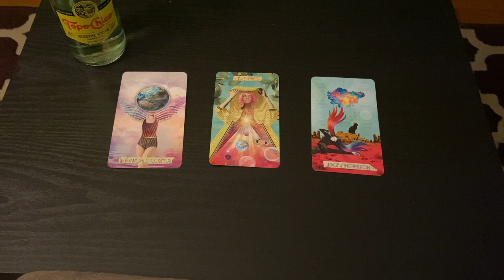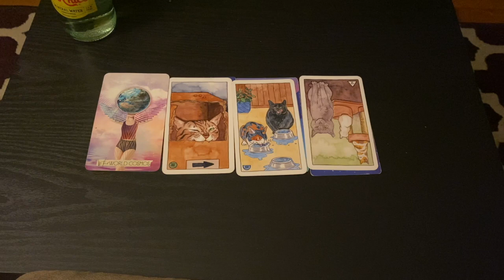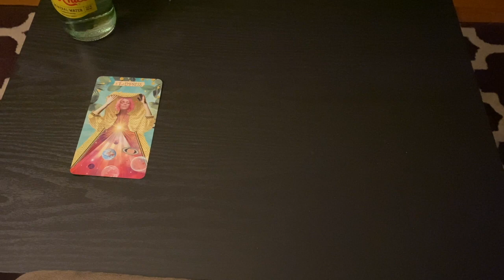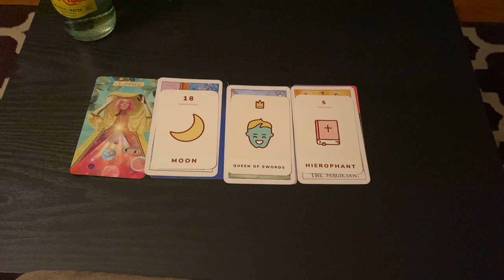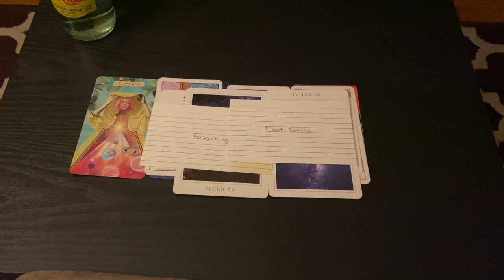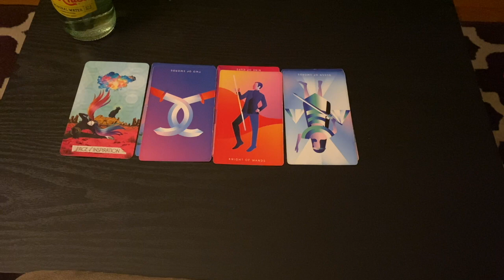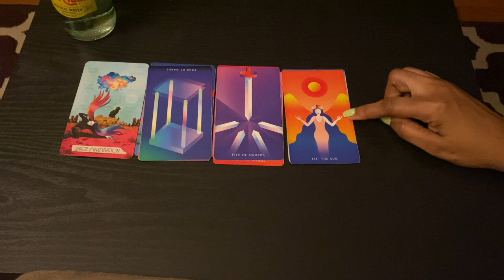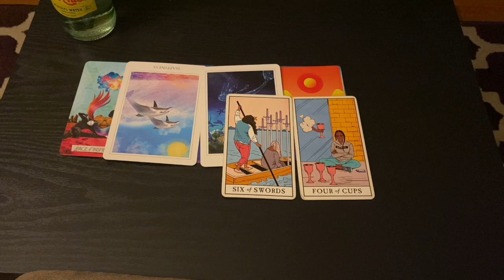WHY DID THEY BETRAY YOU (PICK A CARD)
Welcome to EmpathOasis! Because this is a general reading everything may not resonate, do not force messages to fit. Please use your discernment. Tarot is meant to confirm information your higher self already knows. For something more personalized, you'll need to book a session with me because sometimes there may not be messages available for you with every pick a card reading. I also have additional videos on this topic available on my playlists. Either my “About you” or “Karma” playlist will have these readings.

If you are new to my channel or new to tarot readings please pause the black screen of information in my intro for ways to increase the likelihood of picking an accurate reading.

Time Stamps:

Pile 1-1:36
Pile 2-9:53
Pile 3-21:40

Please listen to your intuition as you hear your results and only take what resonates and disregard the rest.

If you feel called to more than one pile feel free to choose more than one, it’s possible multiple messages are here for you. Same goes for checking multiple connections if that applies to this reading topic.

For energy updates for the full moon and new moon. I also provide full moon & new moon readings and announce when bookings begin and end on this account.

I’m also a Singer, Songwriter, & Producer ( all music used on this channel is created by me). Would love your support with my music 💗. If you wish to support me as an artist you can find my music under my artist name Sel.qet here: